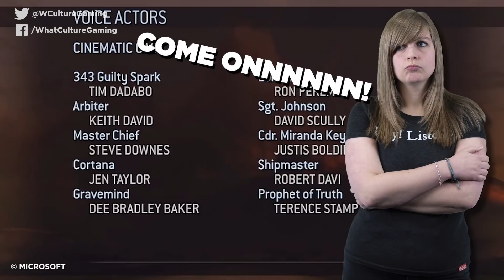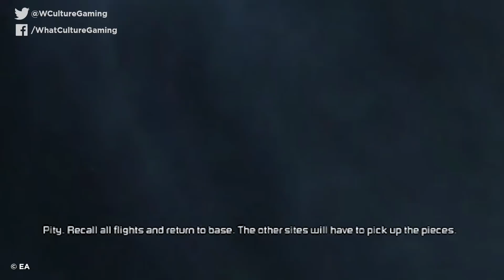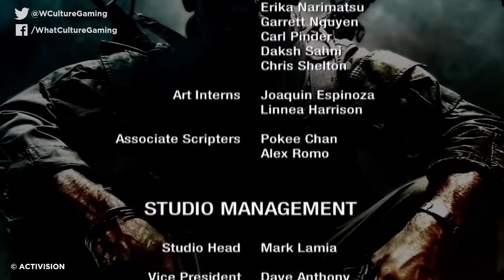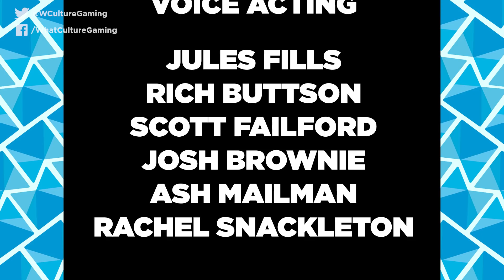10 Post-Credit Video Game Scenes You Shouldn't Have Missed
It's always worth sticking around until after the credits have rolled...

Contains spoilers for:
Telltale's Walking Dead Season One - 00:38 - 01:35
Halo 2 - 01:35 - 02:25
Dead Space 2 - 02:25 - 03:04
Call of Duty: Black Ops - 03:04 - 03:44
Bloodborne - 03:44 - 04:41
Until Dawn - 04:41 - 05:36
God of War (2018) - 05:36 - 06:37
Portal 2 - 06:37 - 07:27
Bioshock Infinite - 07:27 - 08:40
Prey - 08:40 - 09:40
Marvel's Spider-Man -09:58 - 11:14.

We're streaming on Twitch, come watch the latest and greatest games!